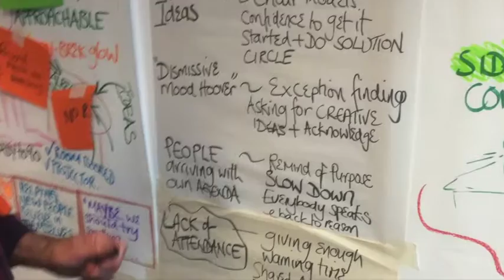Chairing Meetings Training Feedback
Chairing Meetings Training for Nottinghamshire Social Workers, facilitated by Colin and Derek of Inclusive Solutions. - November 2015

More inquiries or further information on the training given by Inclusive Solutions head